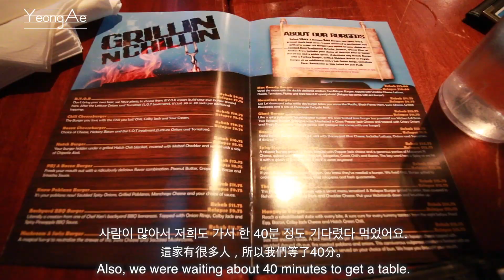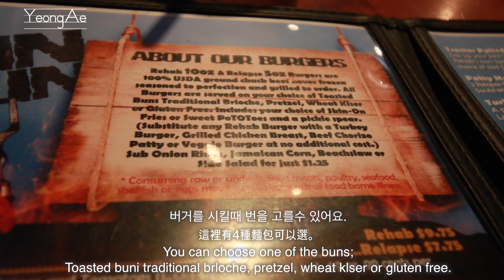칼로리 폭탄 버거 ! Calorie Bomb Burger ~ Rehab burger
안녕하세요. 영애예요.

大家好。我是英愛。

Hello guys ! I'm Yeongae.

大家好。我是英爱。